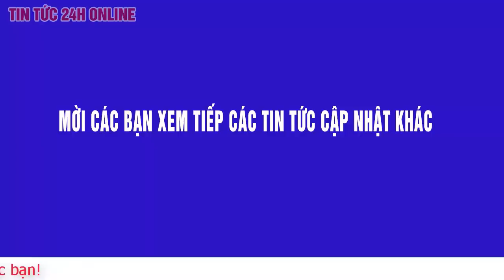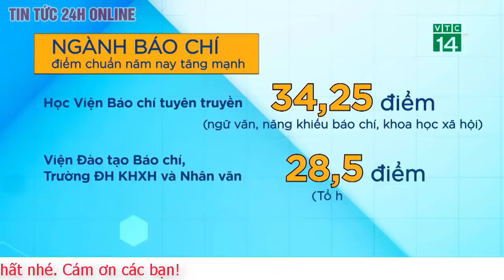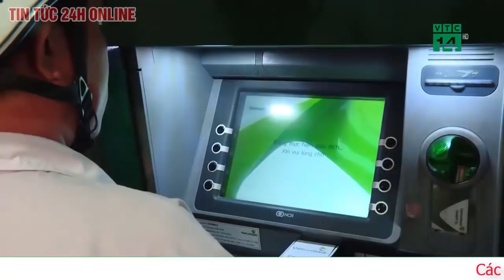Cập Nhật Nam sinh 10 năm cõng bạn đến trường muốn vào đại học bằng năng lực của mình,sẽ thành bác sỹ